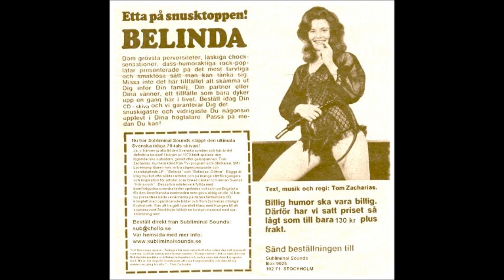Tom Zacharias - Gay Club (English version)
SBLP-102 (Private press) Sweden 1975. Wonderful hippie pornography.